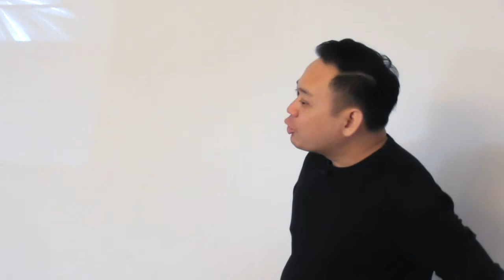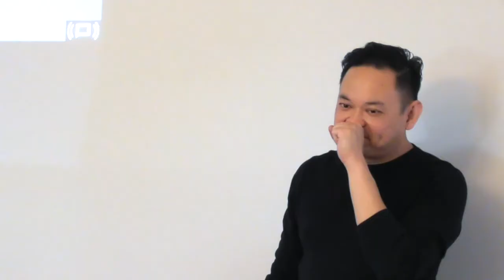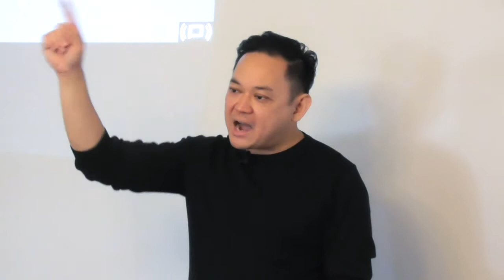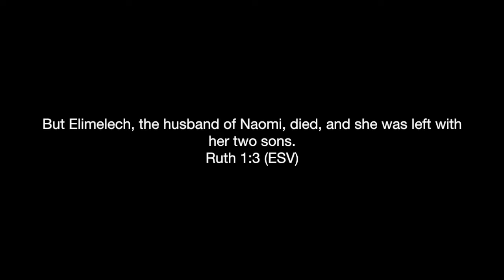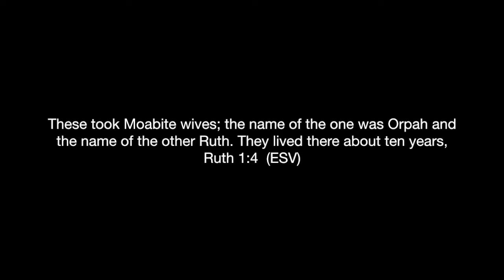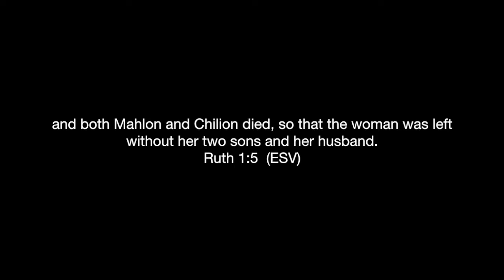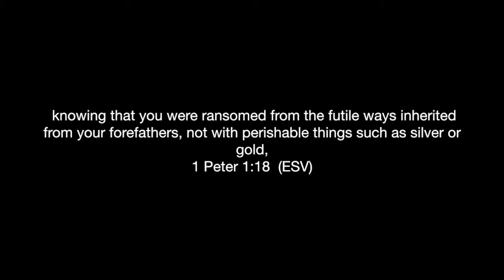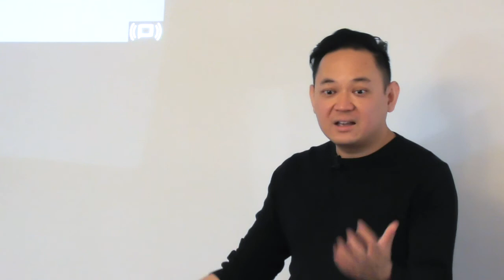01 The Choices of Life and the Providence of God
Text: Ruth 1:1-5